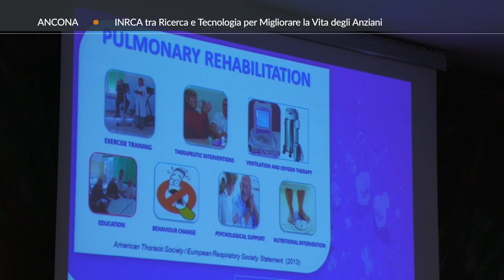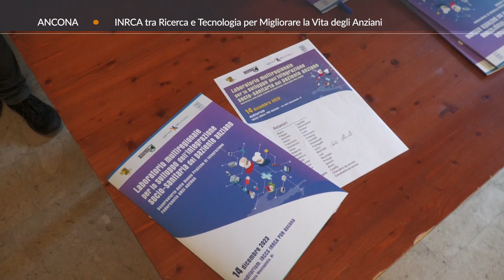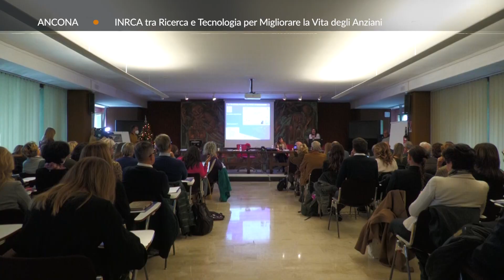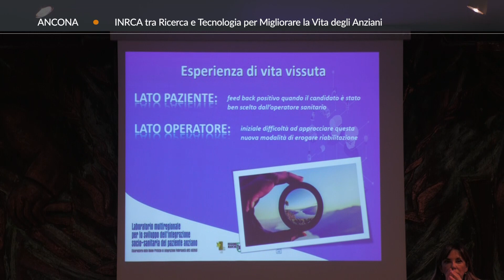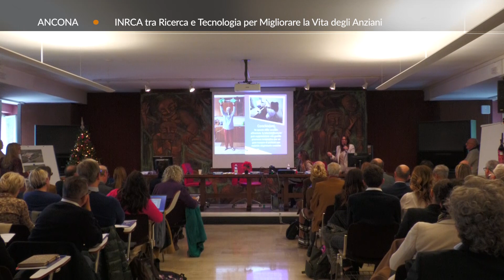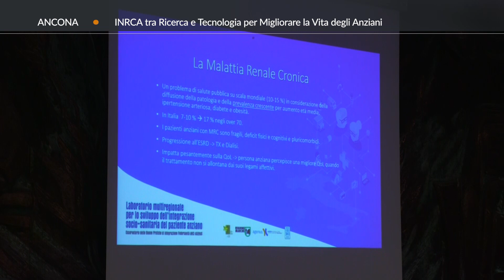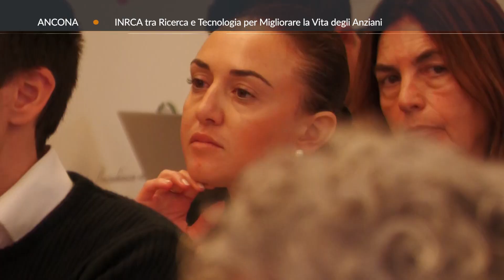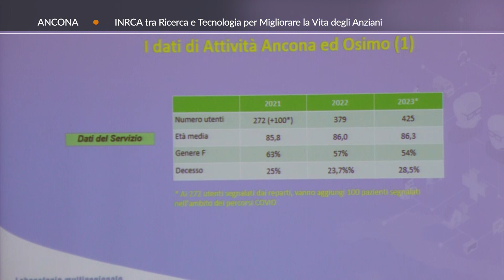Roto TVRS Ancona "INRCA per migliorare la vita dell'anziano..."